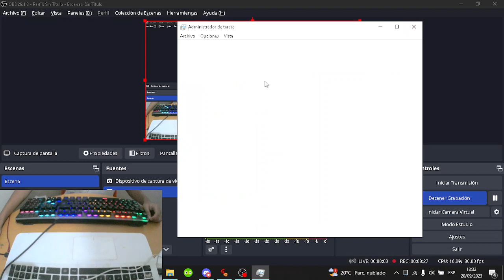[1ST PASS IN THE WORLD] Athanatos 13K - God Mode - CLEAR!!!!!! (HARDEST 13K CHART EVER)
despues de mas de un año, al fin me he logrado pasar esta wea que antes todos decian que era imposible (incluso yo en un momento) pero pues no lo era y al fin lo logre
@Tevim aun recuerdo cuando tmbn todos decian q final destination god era imposible XD
Eng:
after more than a year, i finally beat this thing that everyone said it was impossible (even me in one point) but it wasnt and i finally did it
Difficulty: 8/10
Enjoyment: 0/10
also thx @Mad_aIan for sprite kqndkejf